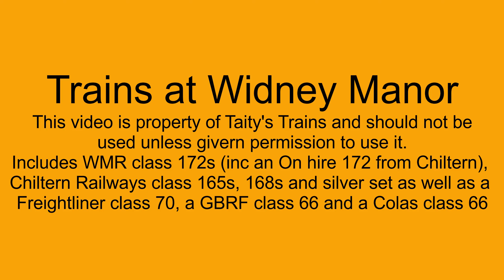Trains at Widney Manor (CML - 15/10/21)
A pleasant evening at Widney Manor Station, which serves the suburbs of Monkspath and is situated next to Widney Manor Road. The station also has a very long car park because of two former lines existing next to the current ones. Seen within this video are many different types of traction.